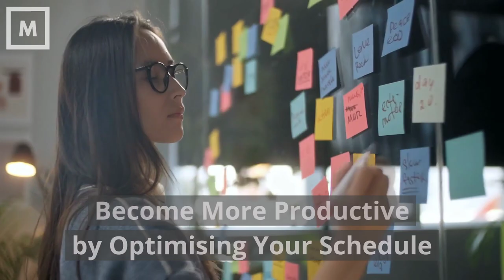How to Optimise and Master your Daily Schedule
As an entrepreneur, being unable to move forward can feel devastating. Learn how to optimise and master your daily schedule and stay on track with these 4 tips.